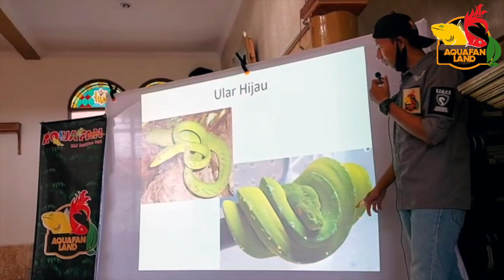Iguana Albino hilang.. Detektif Partikelir turun Tangan...😎😎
Semua iguana Albino ternyata memiliki masalah dengan penglihatannya, jika sahabat ingin memelihara nya harus rajin suapin yaahhhh